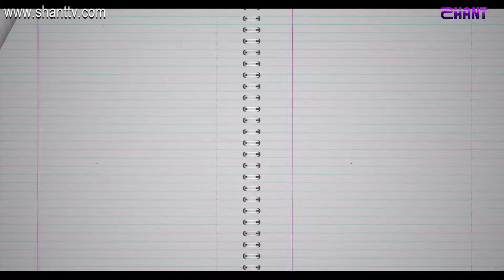Հատուկ դասարան 2 / Hatuk Dasaran 2 / Սերիա 9